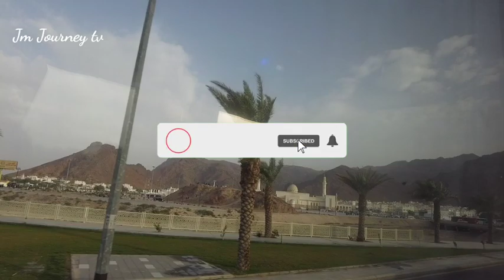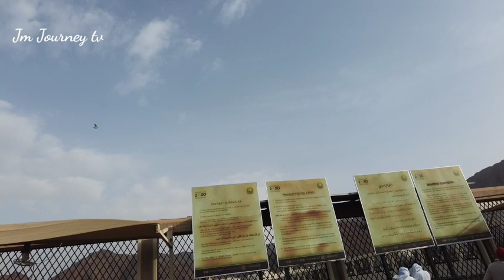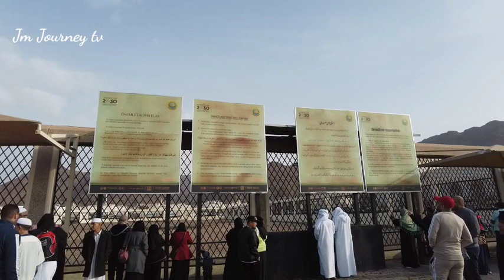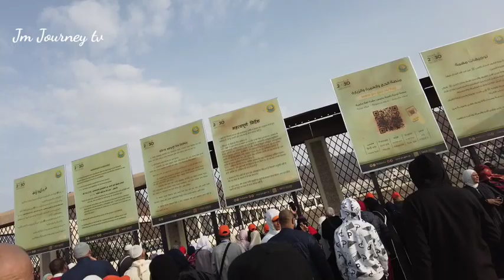Pinakahuling lugar sa Madina na aming binisita bago umuwi ng Riyadh